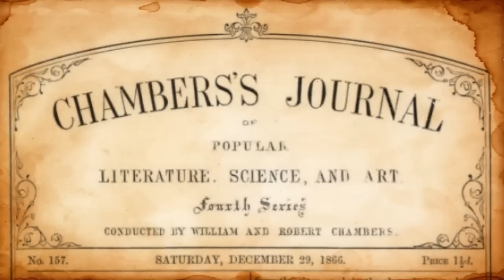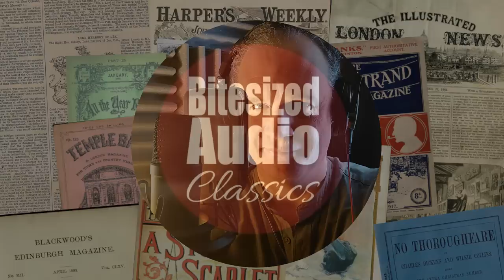The Underground Ghost | John Berwick Harwood | A Bitesized Audiobook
A tourist exploring one of Cheshire's famous salt mines becomes separated from the rest of his party and loses himself in the maze of dark tunnels...

Narrated/performed by Simon Stanhope, aka Bitesized Audio. If you enjoy this content and would like to help me keep creating, there are a few ways you can support me:

* Become a Bitesized Audio Classics member on YouTube, from $1 per month with various benefits:

00:00:00 Introduction and background notes, written and read by Simon Stanhope
00:02:12 The Story begins
00:47:15 Credits and thanks

The setting for this story is a salt mine in Cheshire, north west England. Cheshire was then, and still is today, a leading centre for rock salt mining in Britain. In the 19th century, the working mines were also a notable tourist attraction. One of the largest mines at the time, the Adelaide Mine near Northwich, covered an excavated area of 15 acres. At the foot of the shaft was a huge open cavern hewn out of rock salt, the roof held up by vast pillars of salt. It was known locally as the Crystal Ballroom as dances and public entertainments were held there, and the lights reflecting from the walls of rock salt was said to be spectacular. The Adelaide Mine closed in 1928, after a flood caused the salt pillars to dissolve, leading the ground above to collapse. The largest working salt mine in Cheshire today is at Winsford, but sadly they no longer offer tours to members of the public. Since the early 2000s the older parts of the mine have been used for document storage, and millions of assets and documents are now stored there, including some of the UK's national archives.

There are very few verifiable biographical details available about John Berwick Harwood (c.1828–c.1899), which is the more surprising given that he was a relatively prolific author in the mid Victorian era.  Between 1850 and 1890 he published about 20 novels, with titles such as 'The Serf-Sisters', 'Plain John Orpington', and 'Miss Jane, the Bishop's Daughter', as well as several short stories, generally with a theme of sensation, mystery or suspense. Part of the uncertainty about the exact number of works credited to him stems from the fact that many of his stories were published anonymously in magazines, as was very common at the time. 'The Underground Ghost' first appeared anonymously in the Christmas 1864 edition of Chambers Journal, and subsequently in the 1866 volume 'Major Peter', a collection of Harwood's stories published under his own name.